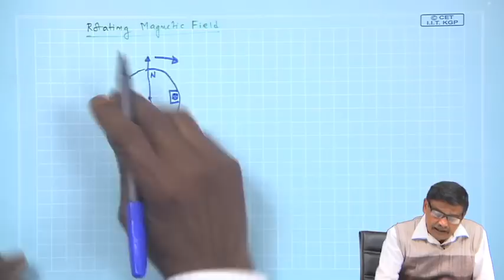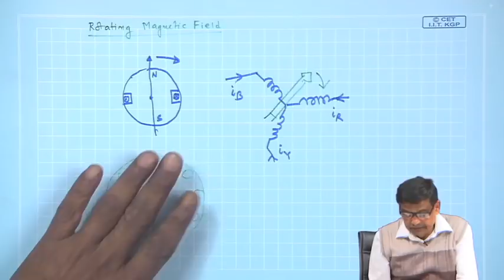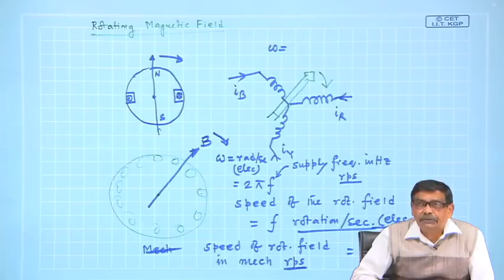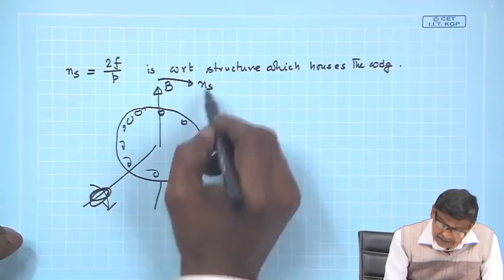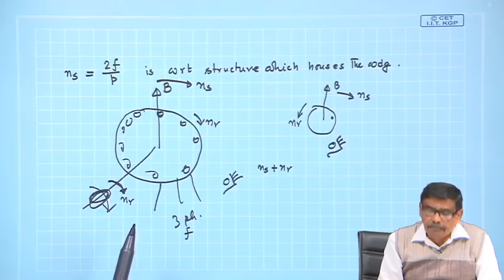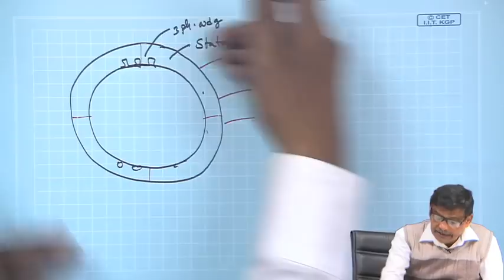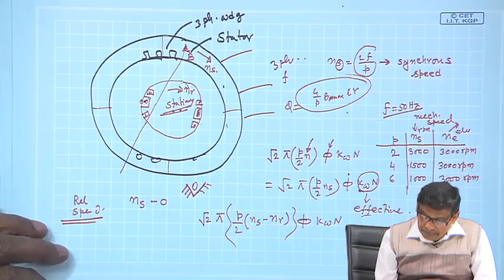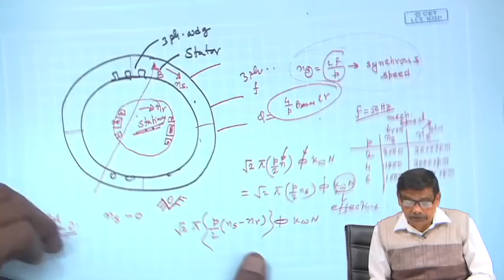Lecture 33: Synchronous Speed and How to Calculate Induced Voltage in a Coil